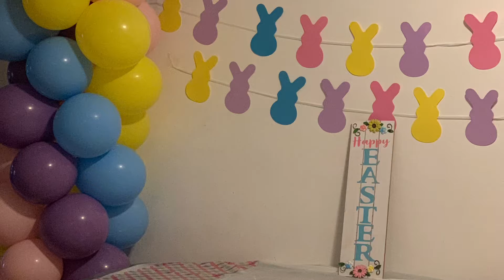Quarantined Easter 2020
Easter at home